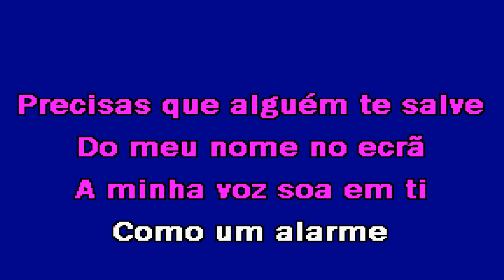CHAMADA NÃO ATENDIDA Bárbara Tinoco Karaoke